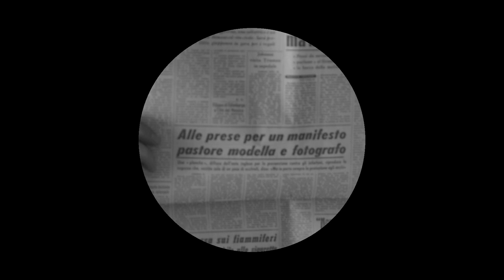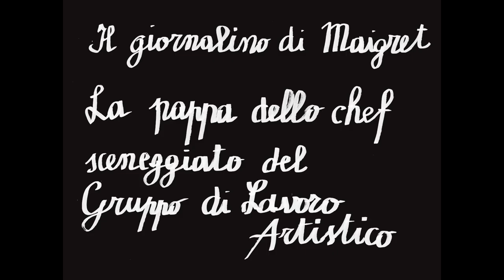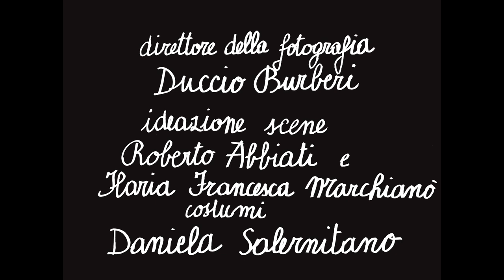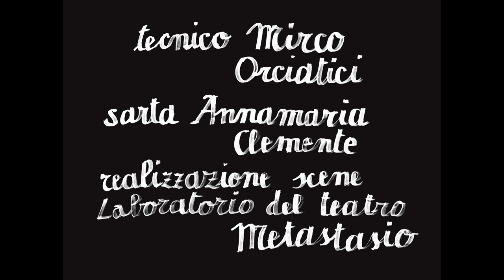IL GIORNALINO DI MAIGRET-Seconda puntata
Seconda puntata
LA PAPPA DELLO CHEF
Gian Burrasca torna dal commissario Maigret per chiedere aiuto. Maigret accetta, e si traveste da chef, tra le polemiche divertite della moglie. Intanto, al collegio, Bottini ha ricevuto una lettera dal famoso chef stellato Abbiatì, che è il suo idolo. Lo chef gli ha inviato una confettura di pappa al pomodoro da spalmare. Intanto Maigret riesce a farsi assumere come cuoco dai direttori. E così, mentre la scolaresca è impegnata ancora nelle folli mise en espace della Maestrina dalla penna rossa, Maigret perlustra la cucina alla ricerca di indizi. Ma, poiché aveva egli stesso promosso una verifica delle condizioni igieniche e alimentari del collegio, viene arrestato dalla polizia. Così, mentre in sala mensa arriva il vero chef Abbiatì, con troupe televisiva al seguito, avviene il solito smascheramento del commissario, portato via in arresto. Ma l’ombra ancora si aggira.

Seconda puntata
regia di Roberto Latini
sceneggiatura Armando Pirozzi
con LUCA ZACCHINI Maigret
FRANCESCO ROTELLI Moglie/Direttrice
PAOLA TINTINELLI Giamburrasca
FRANCESCO PENNACCHIA Direttore/Maestrina

OSCAR DE SUMMA Franti
ILARIA FRANCESCA MARCHIANO' Bottini
SAVINO PAPARELLA Garrone
ARIANNA POZZOLI poliziotto
ROBERTO ABBIATI chef/punk
MONICA DEMURU poliziotto/punk

con la partecipazione di Franco D'Ippolito nel ruolo del Produttore

realizzato in collaborazione con John Snellinberg Film

direttore della fotografia Duccio Burberi
ideazione scene Roberto Abbiati
assistente scene Ilaria Francesca Marchianò
costumi Daniela Salernitano
musica Gianluca Misiti
montaggio Patrizio Gioffredi

coordinamento delle attività video GLA Giacomo Forte
cura della produzione Camilla Borraccino

segretaria di edizione Pamela Maddaleno

fonico e mixaggio Alessio Pepi
operatrice di ripresa Silvia Bavetta
elettricista Mirko Rigon
aiuto elettricista Alberto Martino
allievo tecnico Mirco Orciatici
sarta Annamaria Clemente

realizzazione scene Laboratorio del Teatro Metastasio
capo macchinista costruttore Tobia Grassi
macchinista costruttore Katiuscia Meli
aiuto tecnico Enrico Capecchi
coordinamento tecnico Marco Serafino Cecchi
assistente all’allestimento Giulia Giardi
ufficio stampa Cristina Roncucci

foto Margherita Nuti

media partner TV Prato
con il sostegno di Publiacqua
con il contributo di Fondazione Cassa di Risparmio di Prato